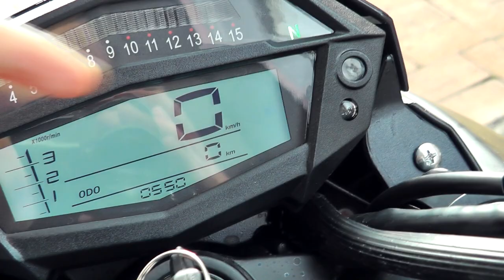Daytona Xpower 250 | Test Drive + ficha técnica + características.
Espero les guste este video,  aquí les dejo la dirección en donde la puede ir  a ver. Saludos a Todos   .

Pro Motos
Local 1

Ambato - Ingahurco Av. Las Américas y Cevallos (frente al multiplaza)

Local 2
Ambato - Miraflores  Calle Bolívar y Francisco Flor.